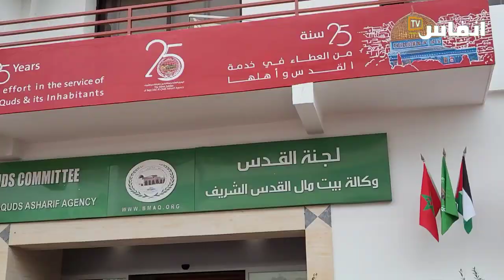طالب فلسطيني يحكي عن مضايقات إسرائيل في القدس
انطلقت بالرباط أشغال الدورة الثالثة من أجل القدس، التي تنظمها وكالة بيت مال القدس الشريف على مدى يومي 14 و15 فبراير 2023 بمشاركة تلاميذ مدارس دولية من 21 جنسية مختلفة، إضافة إلى 10 تلاميذ مقدسيين تحت شعار "سلامة القدس من سلامة أطفالها".